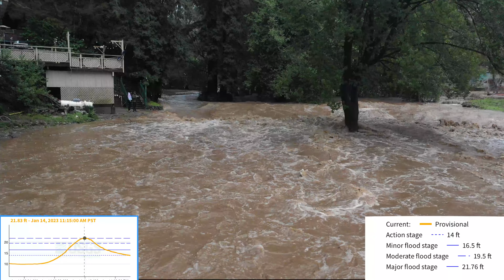San Lorenzo River Flood - Paradise Park Santa Cruz, CA - 01/14/23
The San Lorenzo River rose over 10 feet in 7 hours from 2 inches of rain locally and higher in upper elevations. The river crested at 21.8 feet. This was the third flood event in the past 2 weeks.